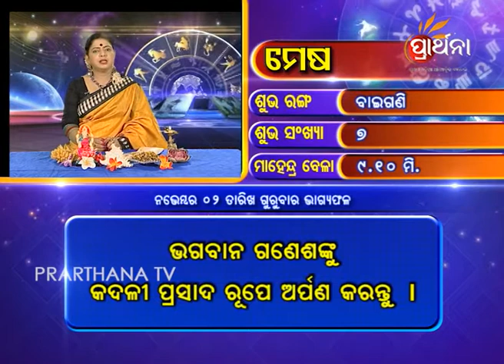Aries Mesha 2 Nov 2017 | Daily Horoscope | ଦେଖନ୍ତୁ ଆଜିର ଦିନଟି କେମିତି କଟିବ